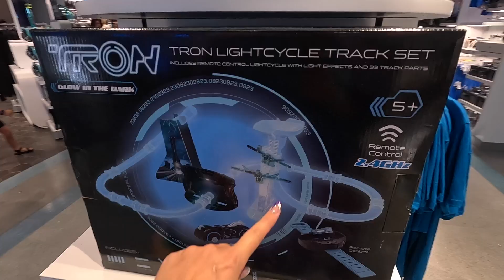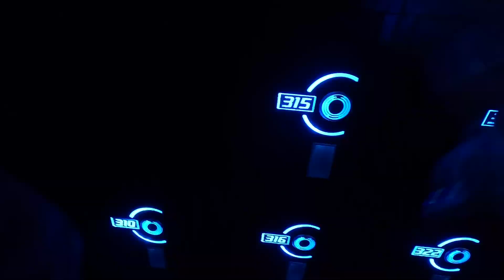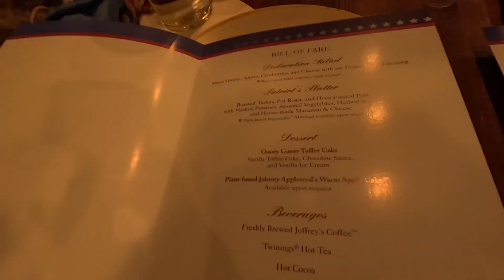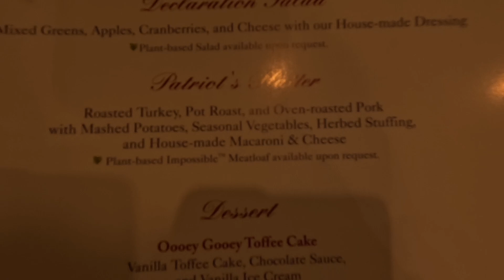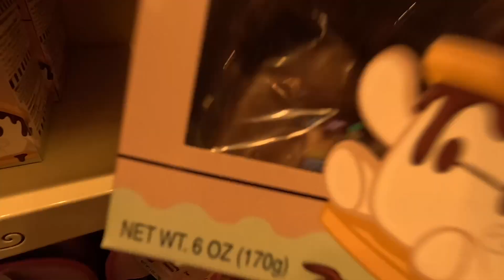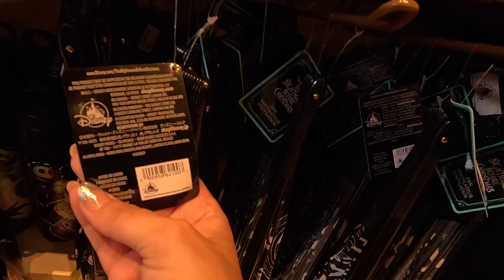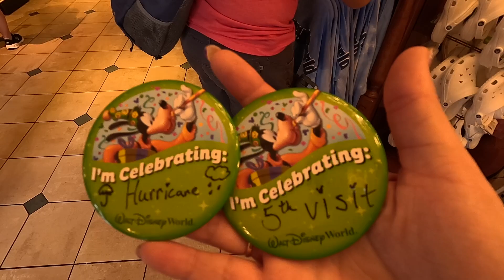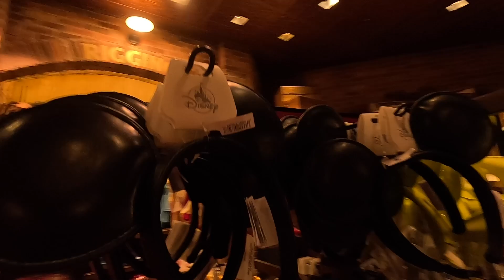EN PLEINE TEMPÊTE #1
1er jour dans les parcs et on commence par MAGIC KINGDOM.
On est en pleine tempête, mais on a tout de même un beau programme : Tron, Liberty Tree Tavern, boutiques, Villa Del Lago, promenade au Coronado, et Matt qui devient insupportable après 4 Sangrias !

Marin Hoxha & Clasio - Spirit
Téléchargement gratuit :
Musique proposée par Audio Libre :

 • Musique Libre de Droits Qui Bouge Joy...